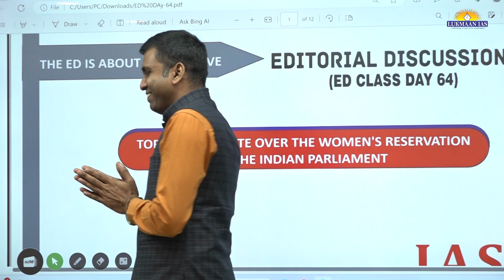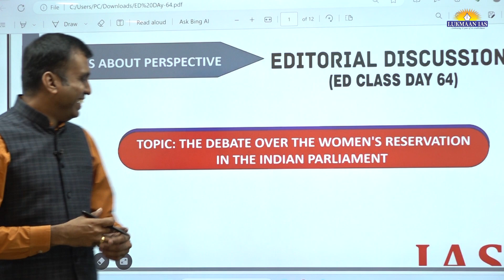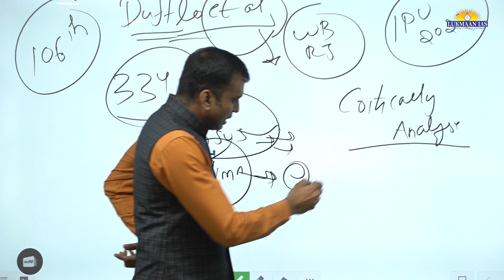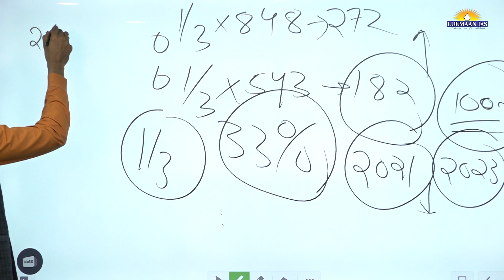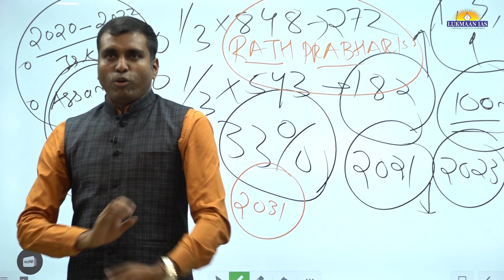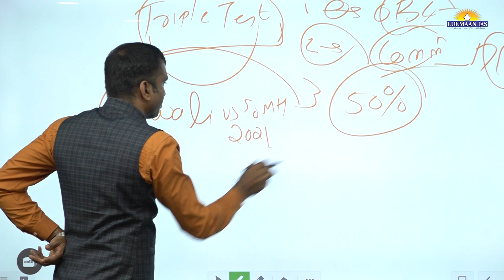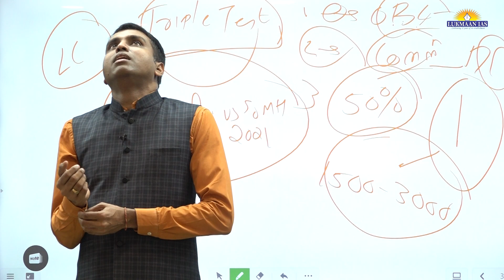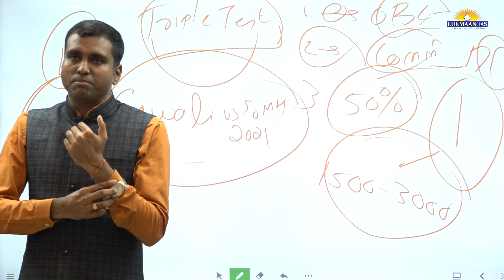The Debate over the Women's Reservation in the Indian Parliament | ED | Reghu Ram | Lukmaan IAS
About the Editorial Discussion:

The ED course is a 36-week program covering over 250 important topics in more than 200 daily classes, Monday to Saturday, each spanning 30 to 45 minutes. It consists of more than 200 Mains Questions and above 1,000 PT Questions. It covers 36 tests which happen every Sunday. It also covers Monthly, and Annual compilations of all the ED topics that can be used to prepare for Prelims, Mains, and Interviews.

The classes adopt an INTEGRATIVE approach by holistically linking all the stages of the CSE examination: PT, Mains, and the Personality Test. The ED classes follow the methodology of interactive pedagogical learning where the students are actively encouraged to participate in the learning process. This unique way of learning enables the students to critically question their beliefs and knowledge systems and thereby develop the UPSC PERSPECTIVE.

Our Foundation Programs:
1. Public Admin Foundation Batch (2024/25)
4. GS Paper-II Foundation Batch

Our Test Series Programs:
1. GS Mains Test Series
2. Takkar Prelims Test Series
3. Takkar PT MCQs 2024
4. Integrated Year Long (Pre-Cum-Mains) Test Series
7. GS Paper-II Test Series
9. Public Admin. Test Series
10.Public Admin. Year Long Test Series
11.Public Admin. Mock Test Series